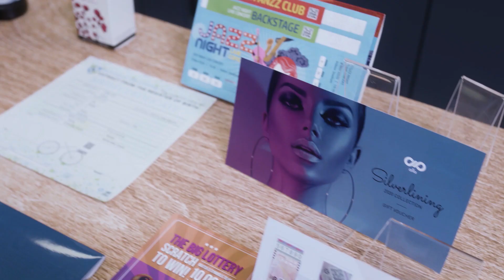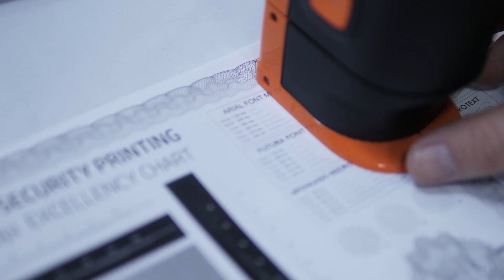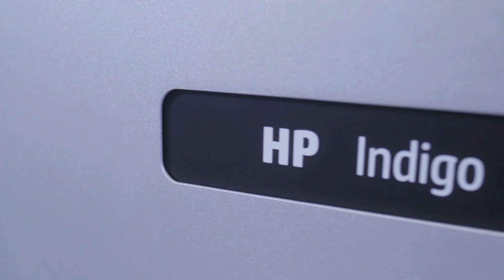HP Indigo Secure: Virtual Demonstration | Indigo Digital Printer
HP Indigo Secure.  Get a glimpse into the industry’s most advanced and widest array of security and brand protection solutions. See how you can help your customers gain and maintain control with innovative security solutions that leverage the top notch HP Indigo technology to apply multiple layers of overt, semi-covert and covert security features, to any document, label or package in JUST one pass.

Step into the forefront of security printing and brand protection and learn more about what HP Indigo has to offer.

Versatile digital presses with offset- and gravure- matching print quality for commercial and labels and packaging jobs